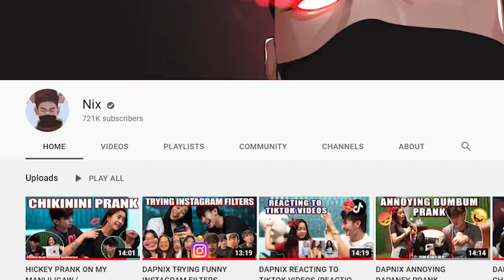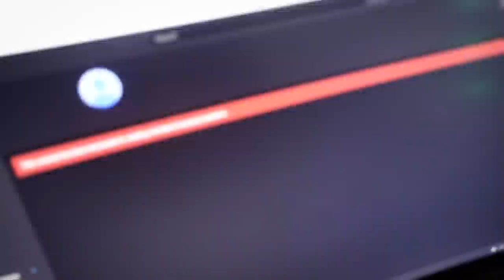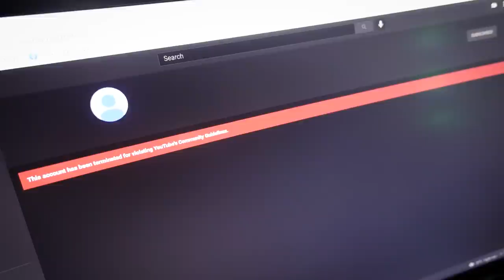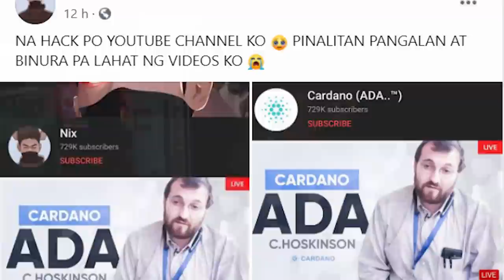NA HACK YOUTUBE CHANNEL KO! (MABABAWE PA KAYA?!)